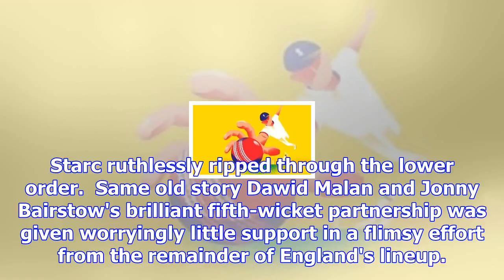Ashes extra: how australia's short ball onslaught ensured yet another england collapse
England had been warned numerous times about how Australia would set about seeing off the tail end o...